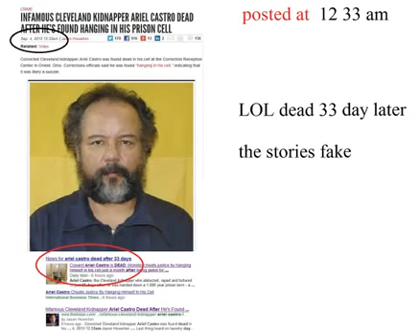Untitled 1074 Occultscience101 Letsgetfree4